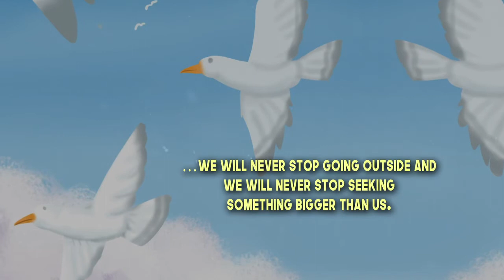God's Love Surrounds Me by Chelsea Greenway